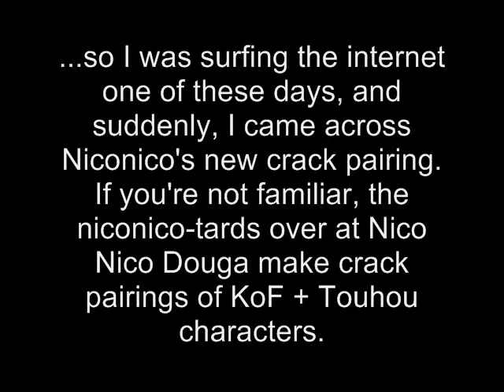GF202020 MUGEN: Adel B. [me] Vs. Flandre Scarlet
This match was provoked by niconico-tards and thier faggotry.

And because of them, Adel will now fight and kill Flandre Scarlet, who is overpowered even for a Touhou in SWR format, considering her outrageous speed and power of some of her attacks.